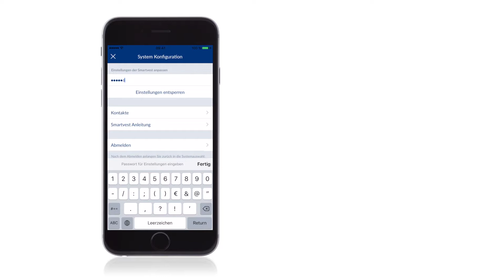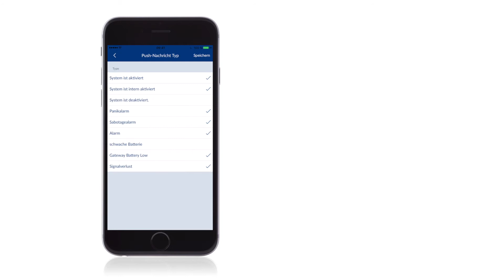Sprachauswahl Benachrichtigungen – Smartvest Tutorial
DANKE! :)

➤Schutz für Ihr Haus & Hilfe im Notfall

Die Smartvest Funk-Alarmanlage ist dein Einstieg in ein modernes Zuhause mit zuverlässiger Rundum-Sicherheit und eben allem was Du draus machst. Sämtliche Einstellungen und Bedienfunktionen steuerst du mit einer einzigartigen, innovativen App – alle Komponenten und verschiedene Kameras aus dem ABUS Sortiment sind dabei komplett integriert. Das bedeutet: endlich eine App für alles.